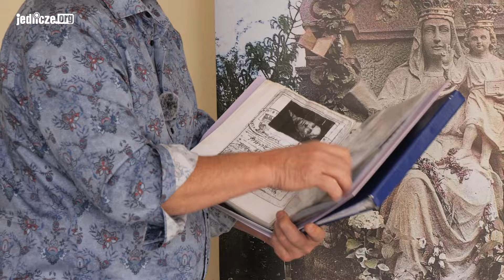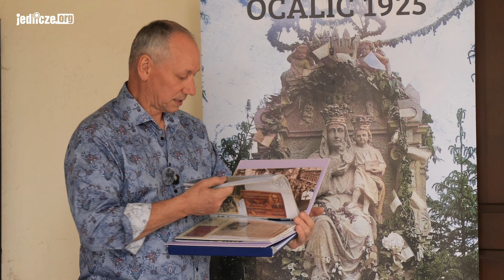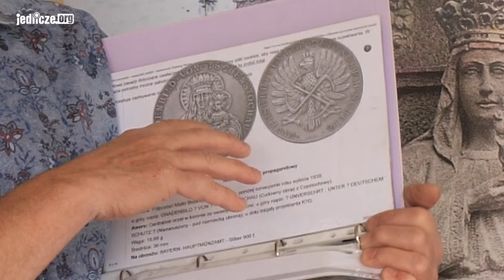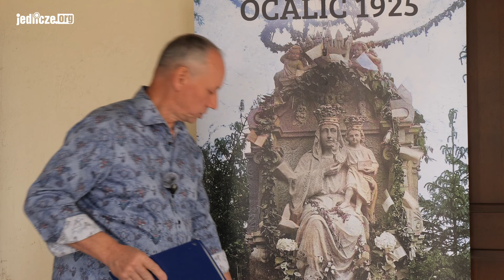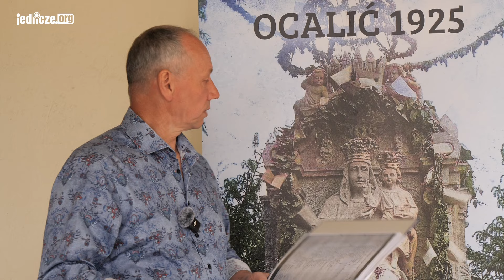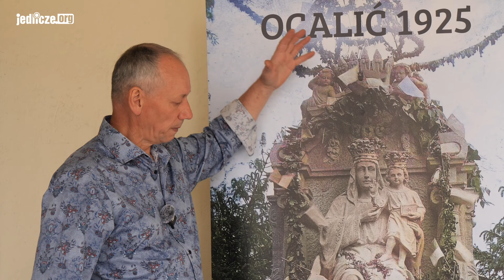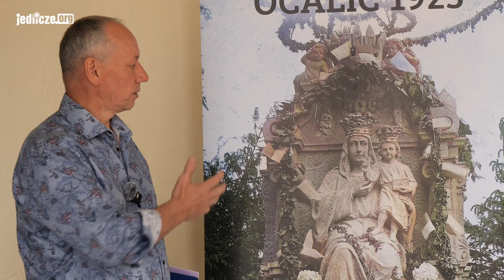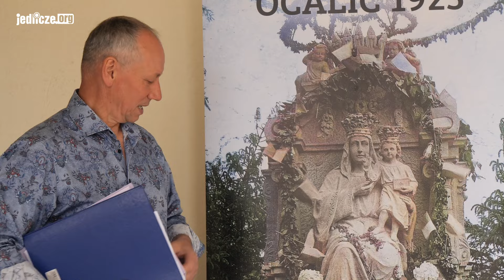Królowa Korony Polskiej z Kościerzyny- opowiada Henryk Trzeciński